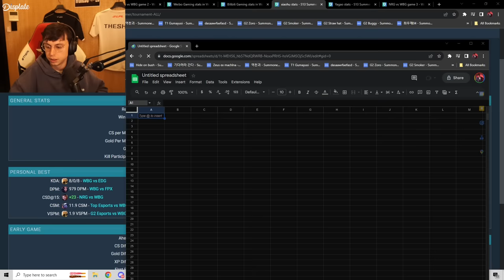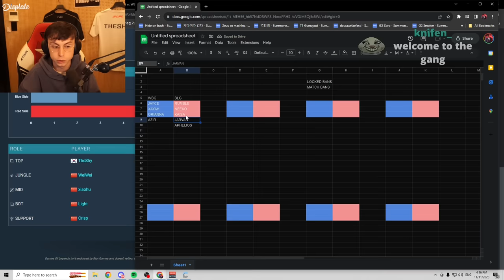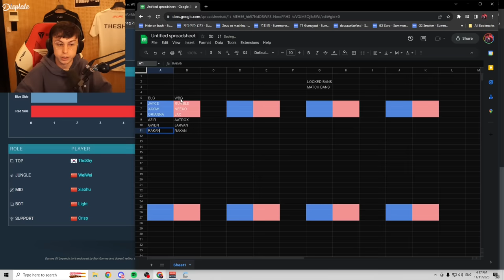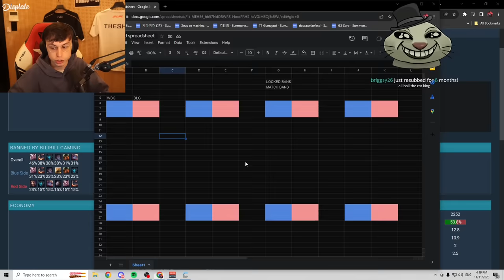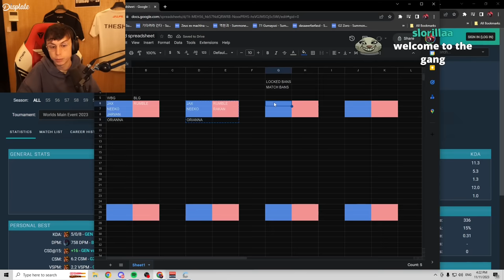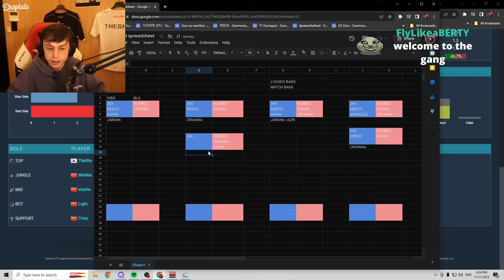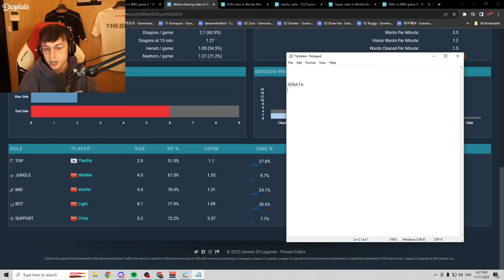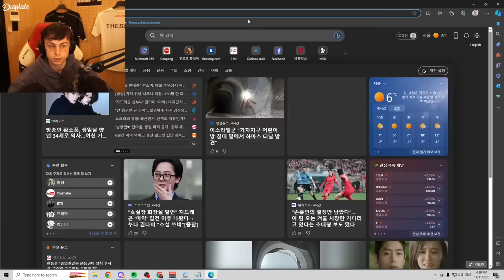Caedrel's In-Depth Explanation On How Teams Draft In Pro Play (Worlds 2023)